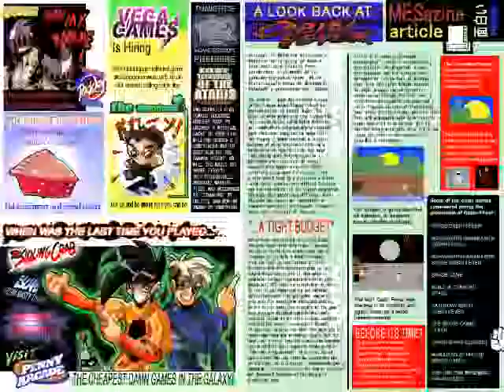Death by stinky fridge - Let's Play The White Chamber 04 [Free Indie Horror Game]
You really should clean out your fridge, gurl.

Sarah is an anime character in space on a ship bathed in blood. Will she survive?

The White Chamber is an indie point-and-click horror game